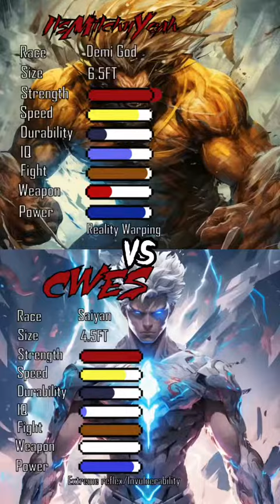Replying to @monkeyija I can’t wait to see who’s winning😳😳😳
Credit Tiktok the.wheel.of.fait